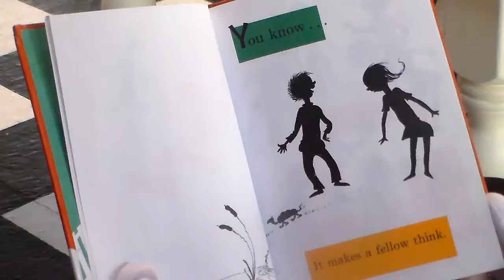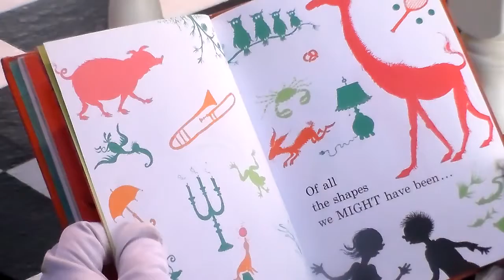The Shape of Me and Other Stuff read by The Cat in the Hat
Our big black fat cat reads a book that will keep you in shape.